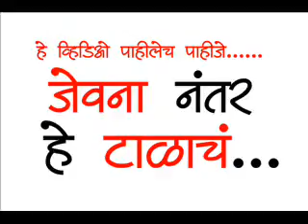जेवणानंतर हे टाळा